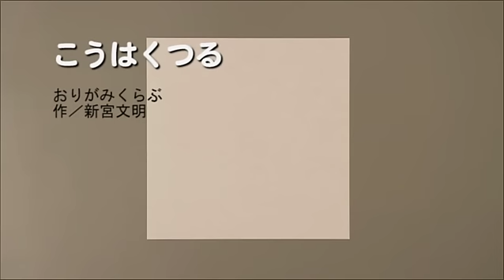折り紙・こうはくつる